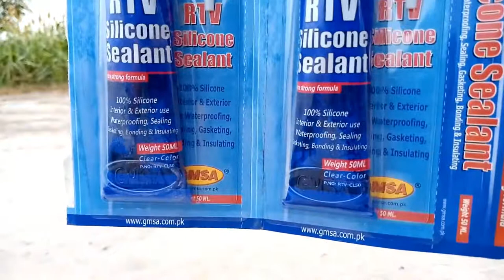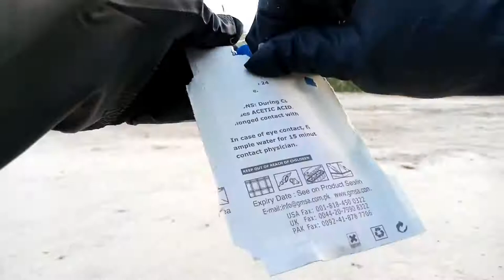See what happens when silicone sealant burns | Silicone vs Gas Torch experiment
HI
welcome to you on my Channel. It's a great pleasure to have you here.

Watch this video to enjoy
Silicone sealant vs Gas Torch experiment